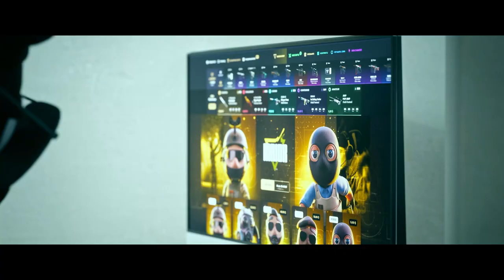Berk Rip Tepe - KENDİ HESABINDA CS2 OYNUYOR! (Counter-Strike 2)